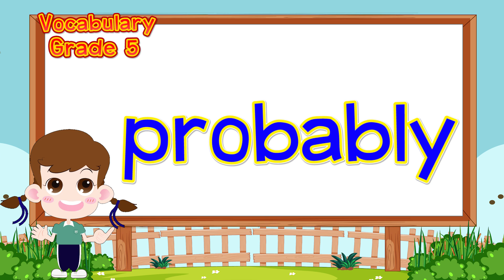Vocabulary G.5 : Semester 2 | No.67 - 72